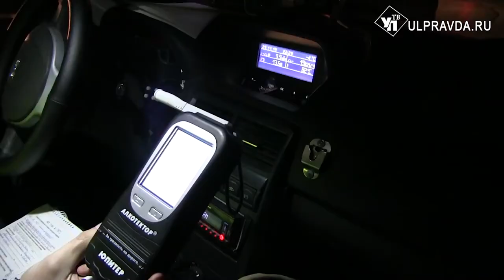Проверка на трезвость. На ульяновских дорогах искали выпивших водителей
Водителей, севших за руль подшофе, искали на дорогах Ульяновска. Акцию «Нетрезвый водитель» стараются проводить регулярно.